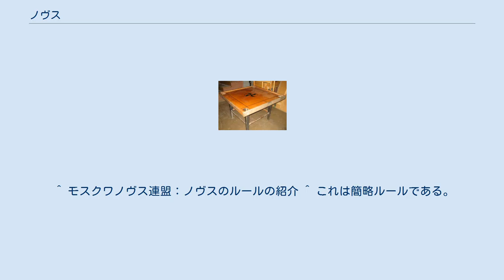ノヴス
1920年代後半のノヴスの盤（リーガ、ラトビアノヴス連盟） ノヴス(コローナとも呼ばれる)とは、カロムやビリヤードと密接に関係のある、2人(あるいはダブルスの場合は4人）で行う身体スキルのゲームで、ラトビア共和国の国技である。
ノヴスの盤は一般的に木で作られ、四方およそ100センチの正方形で、四隅のコーナーには穴（ポケット）があり、盤の表面上には盤をいくつかのエリアに分ける線がある。
盤は通常専用のスタンドに設置されるが、ポケットが適切な形でぶら下がる状態が確保できれば、樽などに設置しても良い。
他のキュースポーツと異なり、ノヴスではボールの代わりに小さな円盤（パック）と、プレーヤーそれぞれが手玉として使う専用の大き目の円盤（ストライカー）が利用される。
シングルスではパックが二色それぞれ8個で合計16個あり、ストライカーは2個ある。
プレーヤーは、キューで自分のストライカーを自分の色のパックに当て、パックをポケットに落とす。
自分の色のパック8個をすべて先にポケットに落としたプレーヤーが勝者となる。
 ノヴスは非公式に「バルト海ビリヤード」あるいは「スカンジナビアンビリヤード」とも呼ばれることがあるが、これは誤称である。
確かに、ノヴスは広い意味でキュー・スポーツの一つだが、ノヴスのテーブルはビリヤードのそれと大きく異なり、ボールも使用しない。
 ラトビアノヴス連盟長ヤーニス・エーリクス・ピエバルグスによれば、ノヴスが初めて登場したのは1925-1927年頃で、北ヨーロッパ、特にラトビアとエストニアにおいてである。
 ノヴスは、船上でできるゲームとしてビリヤードから発展したと思われる。
その大きさのおかげで船上での設置が容易で、またビリヤードのボールと異なり、ノヴスで使う円盤が船の揺れの影響を受けにくいという点では、船上で使うことができる。
そのため、ロシア語その他の言語でノヴスはしばしば「海のビリヤード」と呼ばれる。
 ラトビアの水夫は、英国の港を訪れた際に、当地の飲み屋でノヴスに似たゲームを経験し、最初のノヴス盤は英国から持ち帰った設計図に従って製造された。
当時、ノヴスが最初に広まったのはベンツピルス、リエパーヤやタリンの港町であった。
国によって、ノヴスはそのエストニアの名称「コローナ」(王冠)、あるいはその他のローカルな名称で知られている。
最古のルールの記録は1932年のものである。
ノヴスはエストニアよりもラトビアで早く広まり、まもなくして国技として認定された。
プロ協議としての最初の競技会は1932年に開催され、アルバート・ラミニシが一位を獲得した。
 1963年12月6日にはラトビアノヴス連盟が設立。
全国選手権大会が1964年から定期的に開催され、当初はシングルスのみであったが、1966年以来は団体戦も行われるようになった。
そこでは男性の部、女性の部、そして年少者(15歳以下)の部が設けられた。
 1980年には、ノヴス・コミュニティーに既に約55,000人のメンバーがあった。
最近ではノヴス選手権大会は地域、都市、全国、そして世界のレベルで定期的に開催される。
ノヴスはラトビアでは3つの最もポピュラーなスポーツの1つとなり、着実にアメリカ合衆国、カナダ、イスラエル、ジョージア、ウクライナ、オーストラリア、英国、ロシア、フィンランドおよびドイツで広まりつつある。
 1993年以降、ノヴス国際選手権は毎年開催され、そこにはノヴス・コミュニティーの規模が大きい国、特にラトビアおよびエストニアからチームが参加する。
 2006年9月30日には、ノヴスは最初のバルト海子どもオリンピックの競技リストに入った。
 ^ モスクワノヴス連盟：ノヴスのルールの紹介 ^ これは簡略ルールである。
ノヴス国際連盟が規定したルール集（完全）はノヴス国際連盟のホームページで閲覧できる。